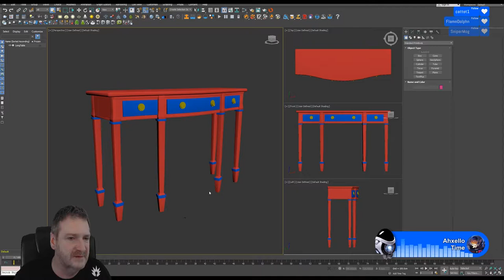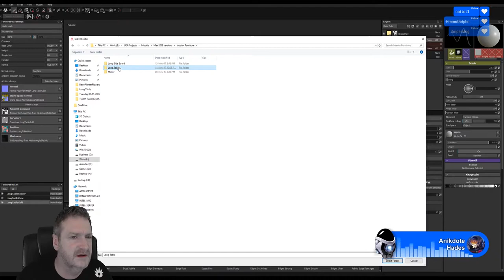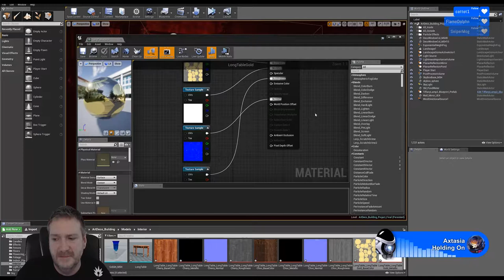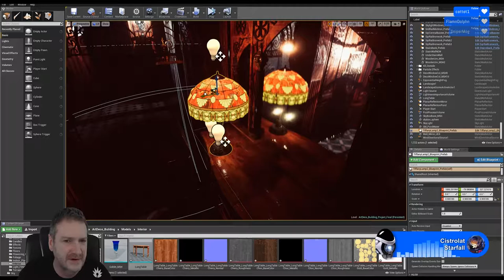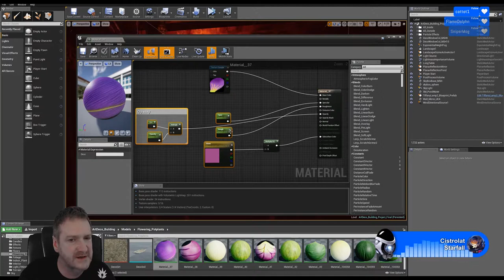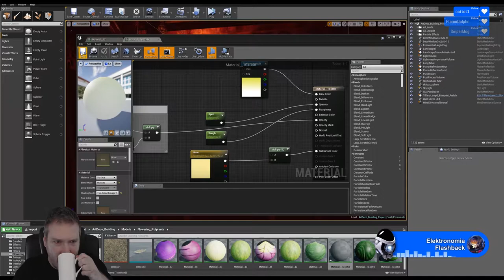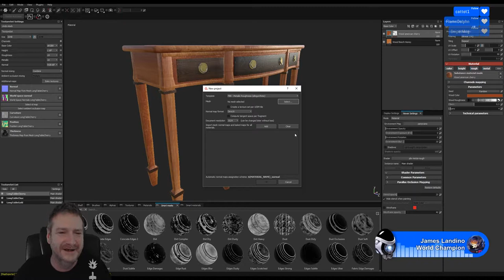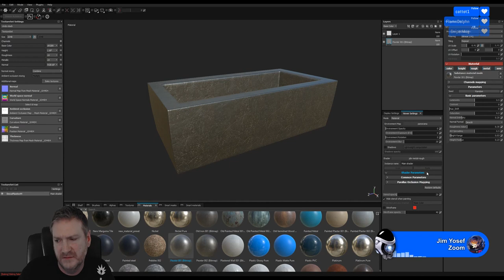Furnishing UE4 Art Deco Building Stream 13 NOV 2017 - Part 1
PhilDoes3D Stream from 13 NOV 2017 -
Furnishing the Interior for the UE4 Art Deco Building - Part 1

Umpire - Stay (feat. Akacia)

Starlyte - When The Earth Goes Dark (feat. Brenton Mattheus)

Anikdote - Hades (feat. Kédo Rebelle)

Dustin Miles - I Found Love (feat. Brenton Mattheus)

Klave - Epidemic (feat. Kédo Rebelle)

Alex Doan - Shooting Stars (feat. Kédo Rebelle & Chloe Dolandis)

Stahl! & MAT DENN - Light